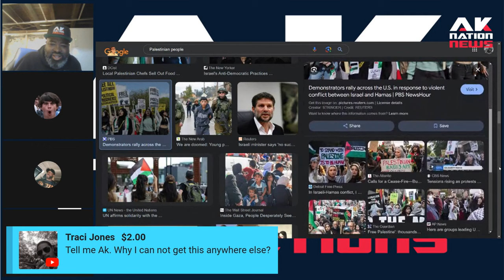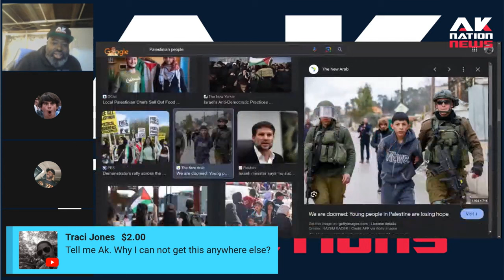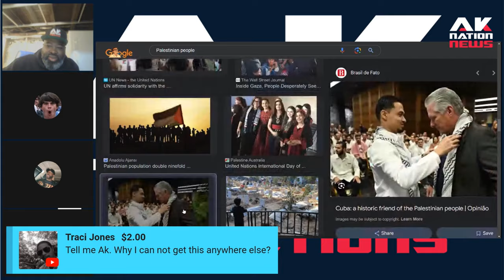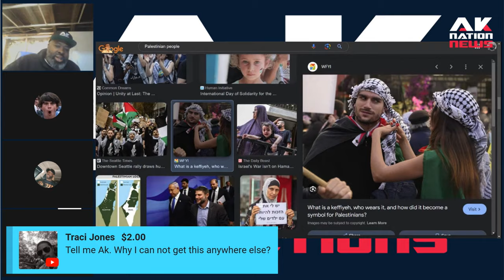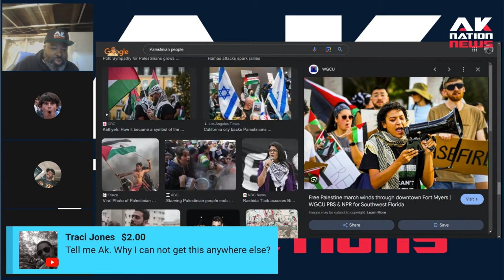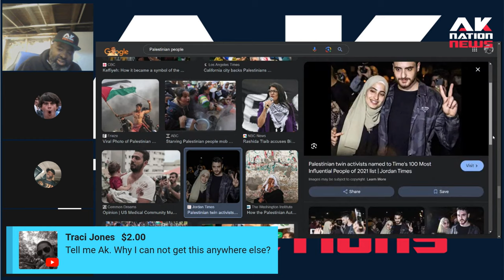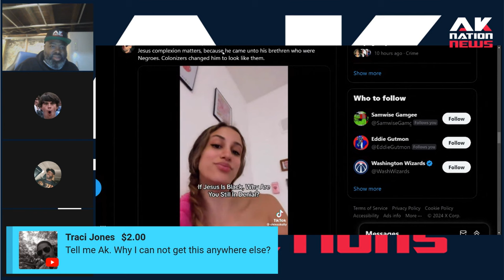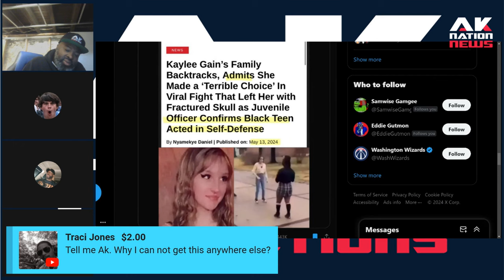Panel gets into heated argument over whether Palestinians are actually just white people.